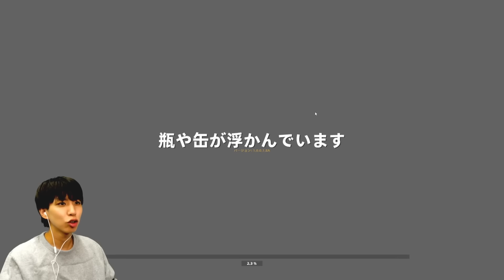ペットボトルを川に流すだけのゲームwwwww【bottle can float】